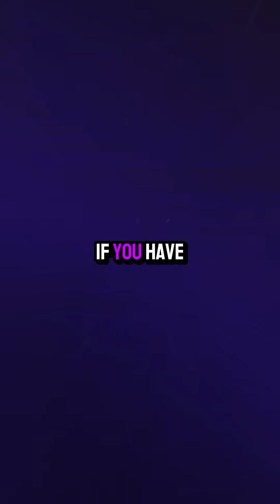Is Your Blood Sugar Higher Than You Think?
Follow Stephan and The Get Yourself Optimized Podcast!